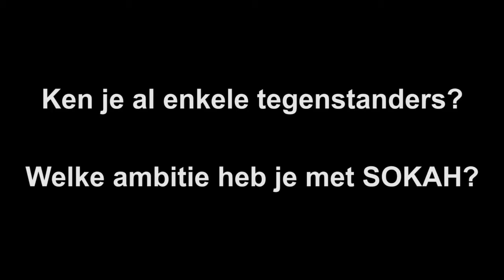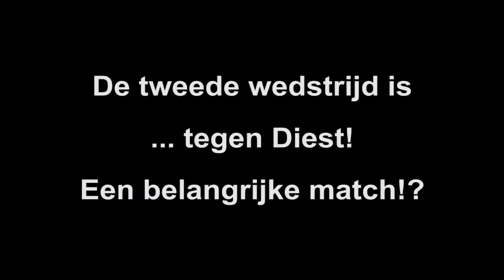Voorbeschouwing Super Divisie met Benjamin Brossier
Sokah Hoboken, dat de competitie in eigen land begint op dinsdag 21 september (20 uur), met een thuismatch tegen het Luikse Tiège met Thiago Monteiro, Michal Bankosz en Benjamin Brossier. Die laatste legt in bijgevoegd filmpje uit welke de nationale ambities van Sokah zijn.